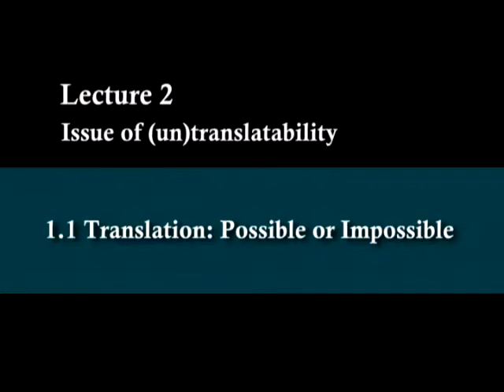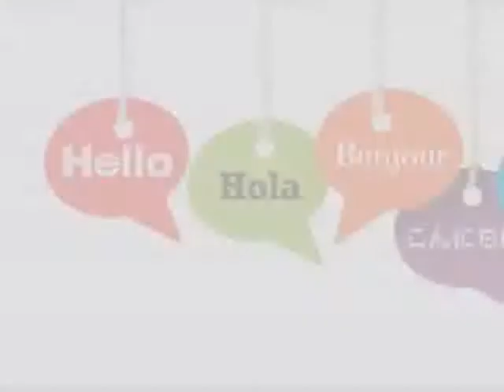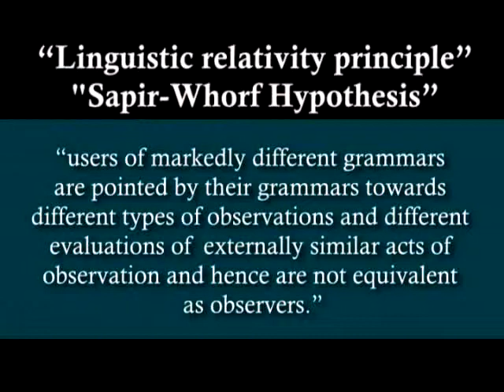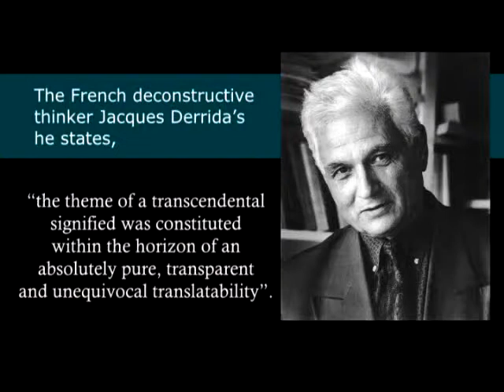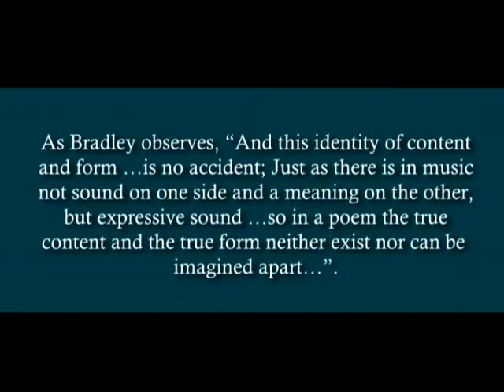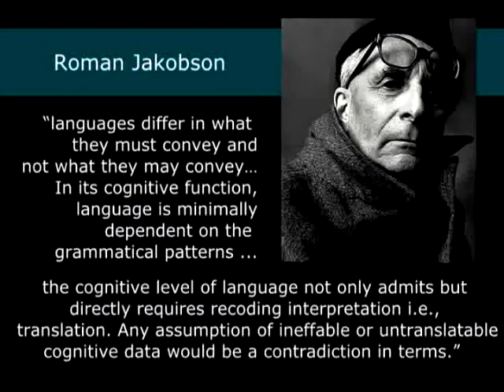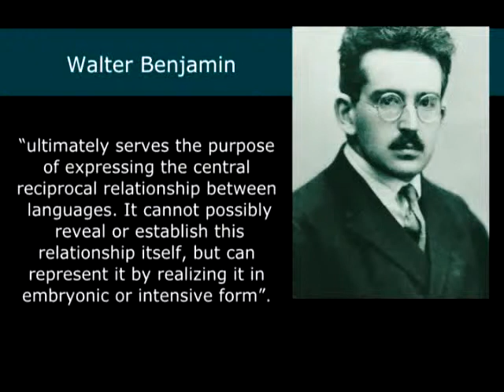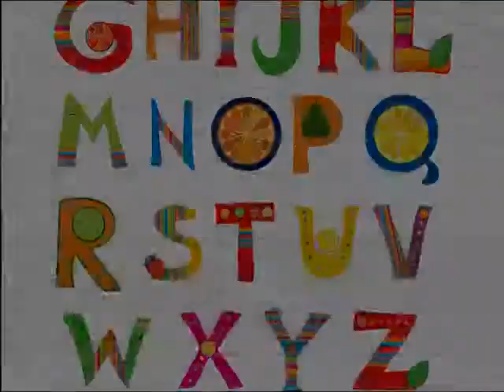Major debates in translation studies: lecture 1-(Un)translatability (translation theory)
Project Title: e-content on theory and practice of literary translation
Project Investigator: Dr. Hemang A. Desai
Module Name: Major debates in translation studies: lecture 1-(Un)translatability (translation theory)